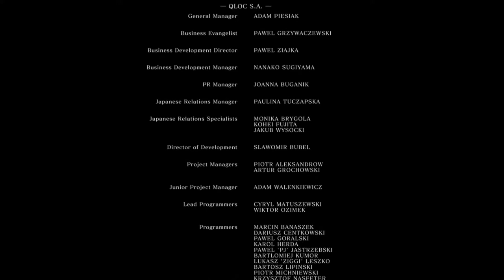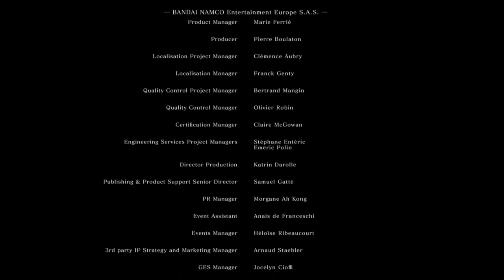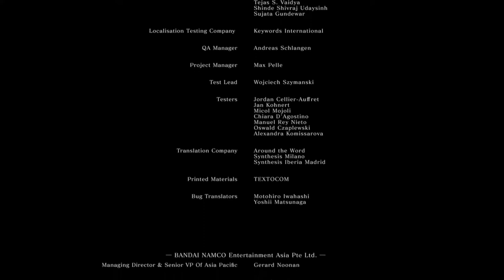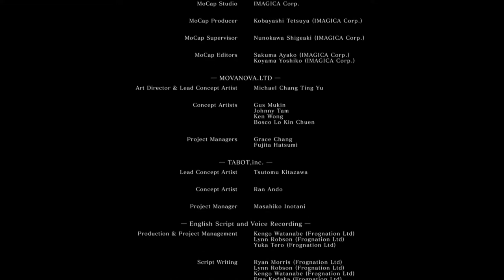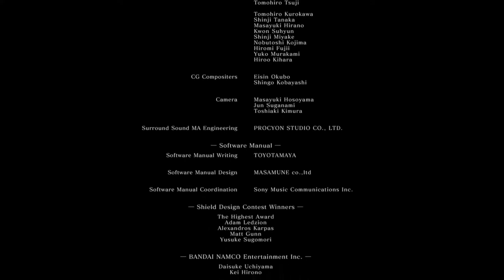Dark Souls: REMASTERED (2018) [PS5] - PART 54 - farming, and finally, killing Gwyn (with Solaire)